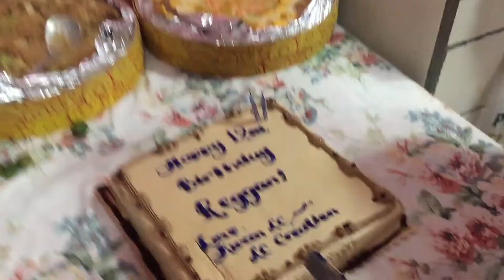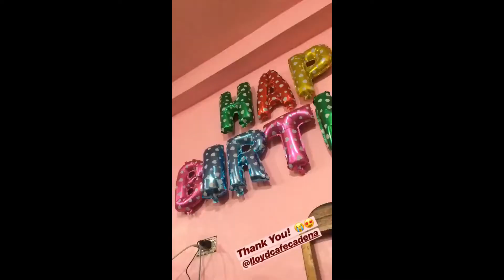BEHIND THE SCENE NG BIRTHDAY CELEBRATION KO! (ft. Lloyd Cafe Cadena) | RSDS02E18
🤙🏻 DON'T FORGET
"Just Keep On Dreaming"